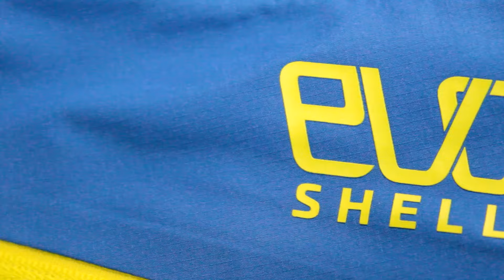Análise Comparativa Calça Anorak La Sportiva Supercouloir e Crossridge Evo Shell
Nós da AltaMontanha, recomendamos a compra da Calça Impermeável La Sportiva Crossridge EvoShell e também da Calça Anorak La Sportiva Supercouloir GTX Pro para você que está buscando o melhor equipamento para chuva ou neve, contando com grandes tecnologias que oferecem total segurança no montanhismo de Altitude.

Saiba Mais!